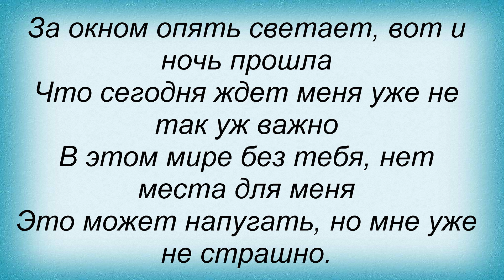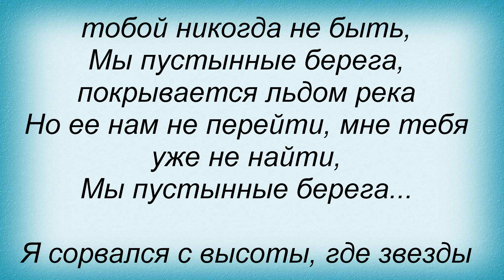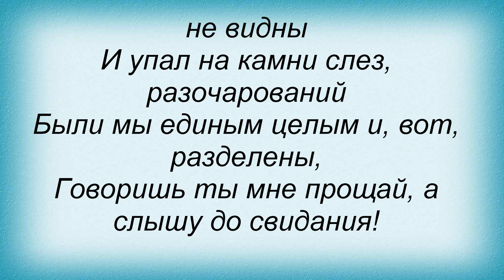Слова песни Николай Басков - Берега